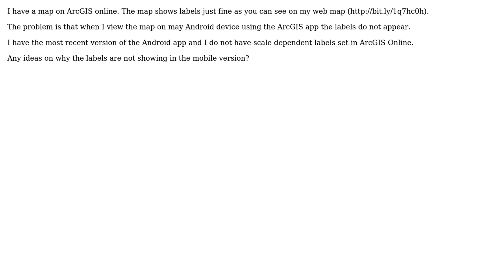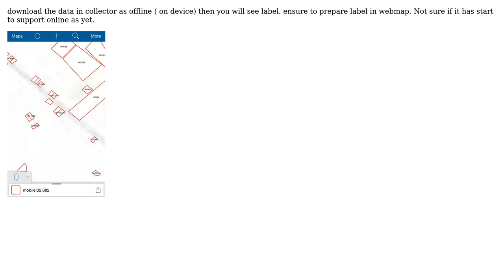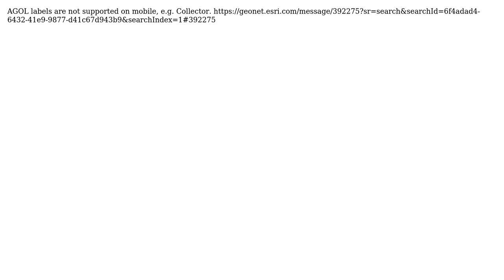GIS: ArcGIS Online map labels do not appear in ArcGIS app for Android? (3 Solutions!!)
GIS: ArcGIS Online map labels do not appear in ArcGIS app for Android?

With thanks & praise to God, and with thanks to the many people who have made this project possible! | Content (except music & images) licensed under CC BY-SA | Music | Images & others | With thanks to user Ravi user PolyGeo user Misure user Gerry user FelixIP and the Stack Exchange Network Trademarks are property of their respective owners. You are responsible for your own actions.